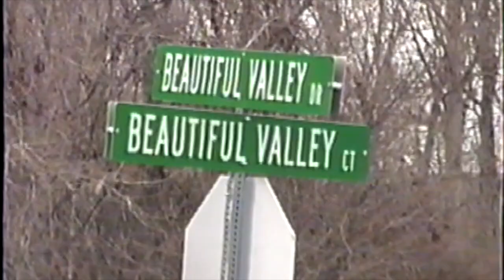life in those months